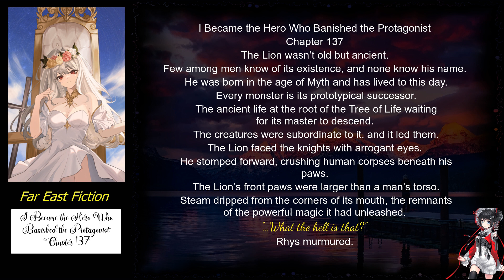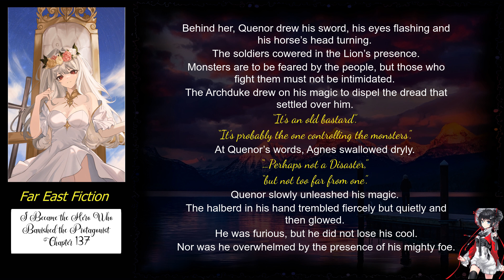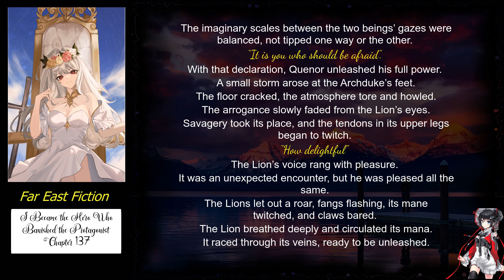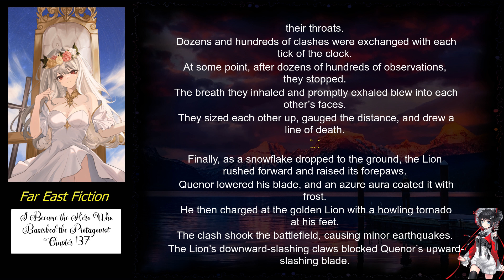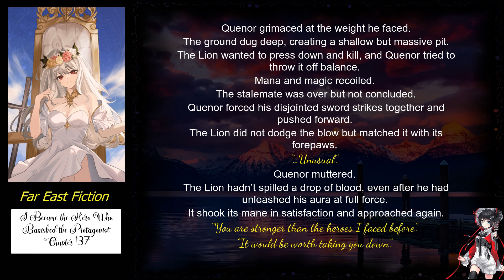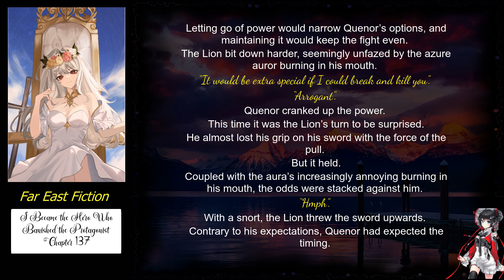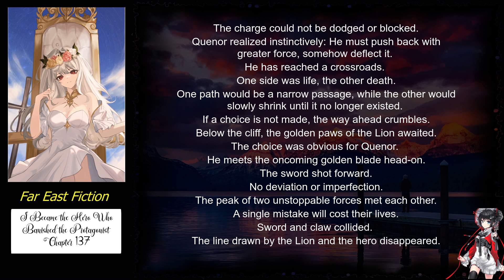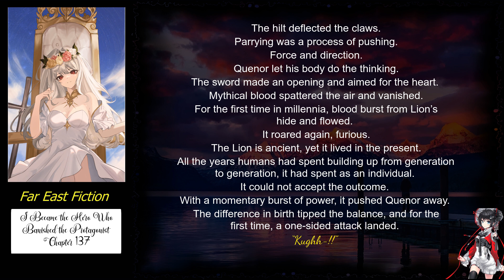I Became the Hero Who Banished the Protagonist Chapter 137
Title: I Became the Hero Who Banished the Protagonist

Author: 김선인장

Artist(s): N/A

Native Language: Korean

English Transulator: galaxytranslations97 - -Ruminas

Status:
179 Chapters (Completed)

Chapter: 137

Genre
Action Adventure Fantasy Romance

Description
I banished the protagonist.

Shit. If only I had transmigrated a short while before.

Associated Names
주인공을 추방한 용사가 되었다